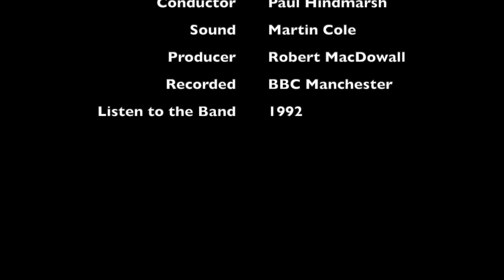Beaumaris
An arrangement (with composed cadenzas) by Paul Hindmarsh from Jim Parker's music composed to accompany Sir John Betjeman's poem Beaumaris. This version was prepared with the composer's permission in 1991. The solo parts are evocatively rendered by the late Michael Wildgust and Dean Wright (now Principal Trumpet, Welsh National Opera Orchestra)